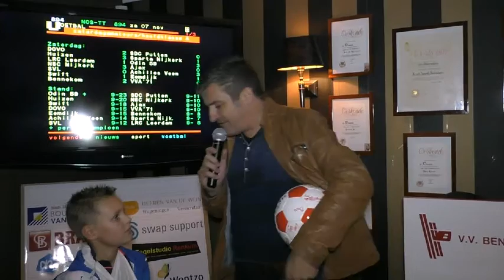Pupil van de week Twan Hoogveld